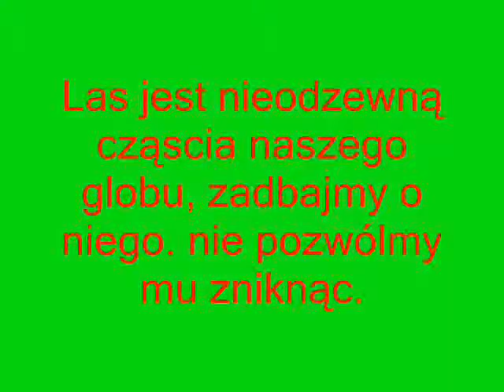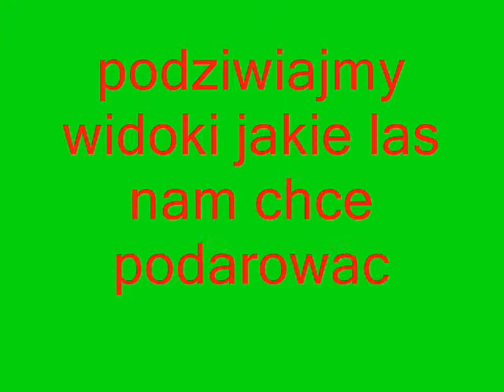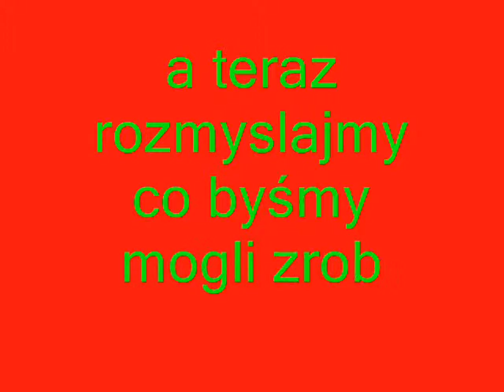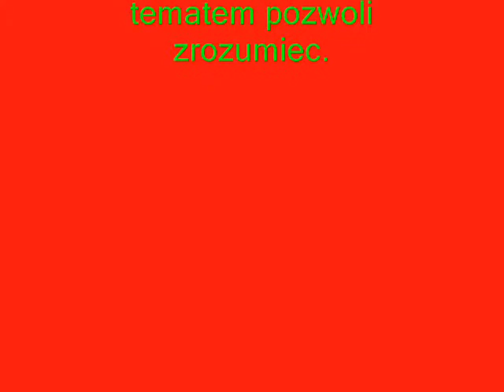las wiedzy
pokazuje las i jego dusze